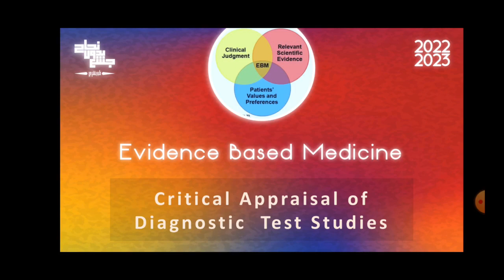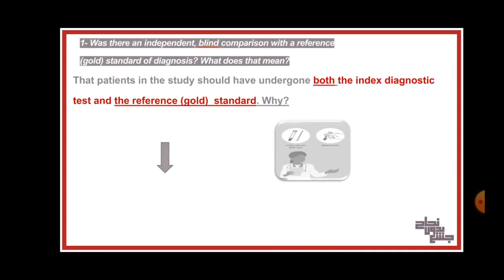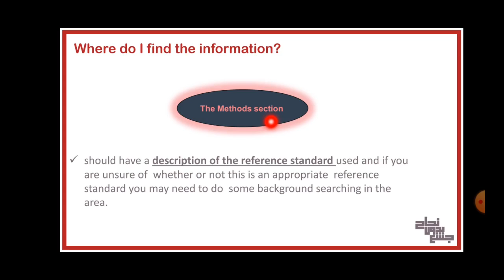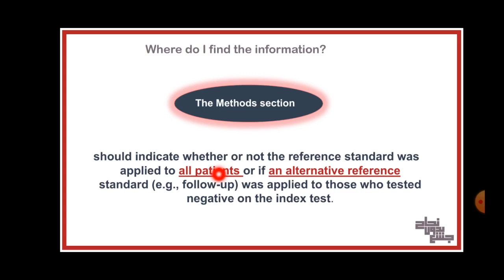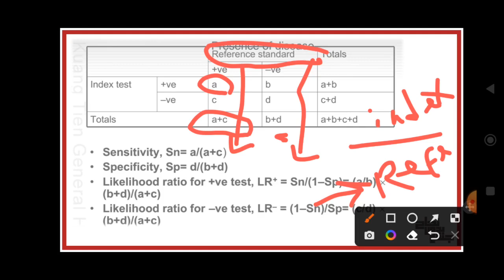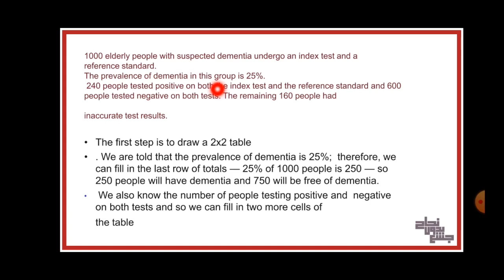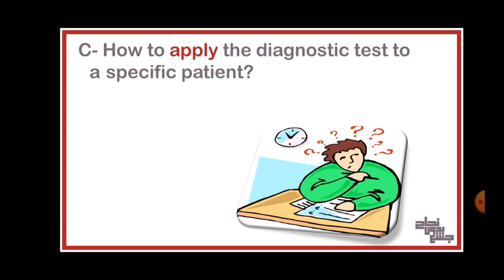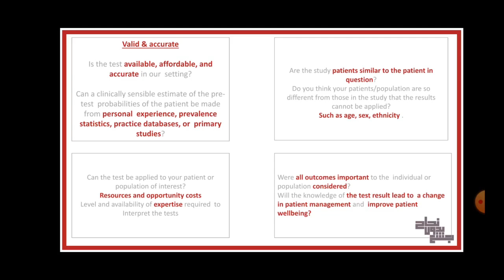L9, Critical appraisal of a diagnostic test paper, EBM